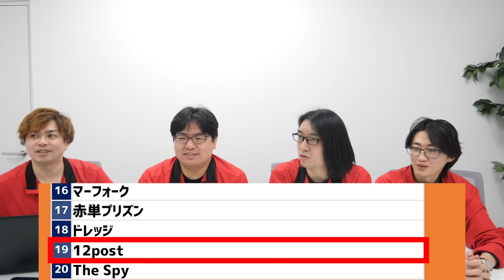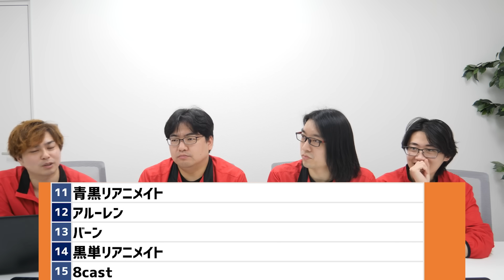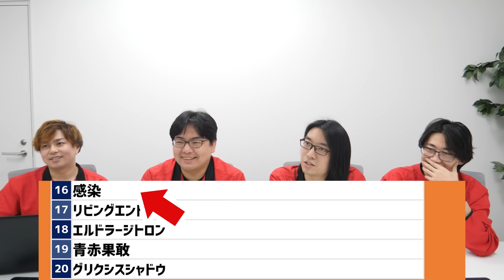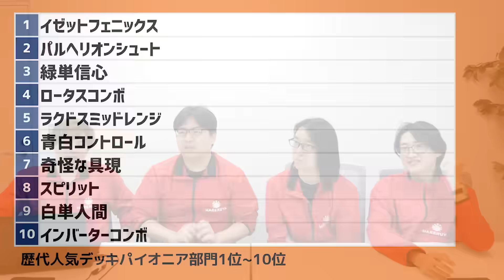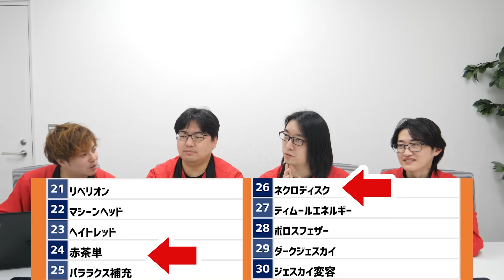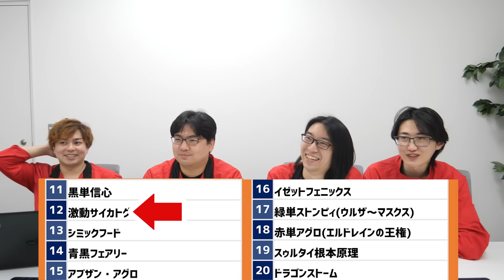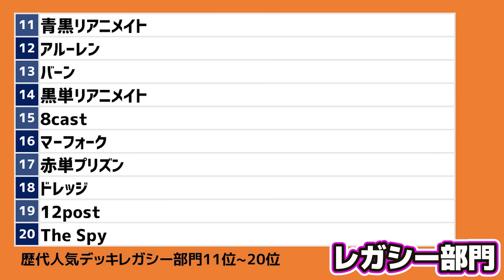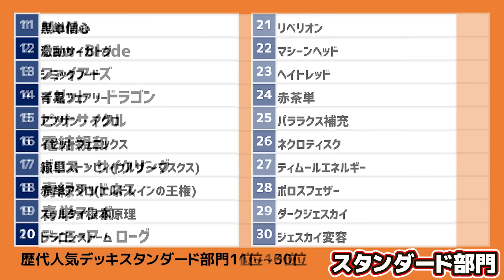【MTGデッキ総選挙】歴代で最も人気のデッキを視聴者に訊いてみた！！